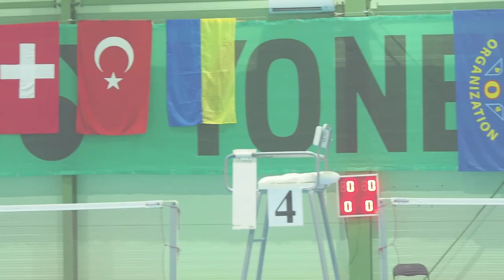Tuesday Finals Highlights | July 24th | European Deaf Badminton Championships 2018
Shots / Edited by: Petrana Zemanová
| EVS Volunteer